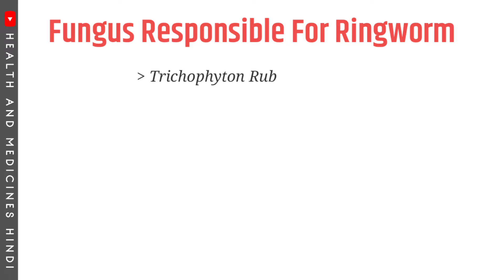दाद होने के कारण | What Causes Ringworm | How Does Ringworm Spread | Risk Factors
Namashkar,
Swagat Hai Aapka Hamare Channel Health And Medicines Hindi Me.

Aaj Ke Video Me Main Aapko Ringworm Hone Ke Karan, Ringworm Kaise Failta Hai Aur Risk Factors Kya Kya Hai Uske Baare Me Bataunga.

Chapter 2: Watch This Before Starting Keto Diet | How To Start The Keto Diet | Starting Keto

Chapter 4: 7 Keto Mistakes | What To Avoid On Keto Diet | Keto Diet Mistakes You Need To Know

Chapter 6: Keto Fruit You Can Eat | Fruits Not To Eat On Keto | Low Sugar Fruits | High Carb Fruits

Chapter 7: Top 10 Keto Foods | Keto Foods List | Ketogenic Food List | Low Carb Keto Foods